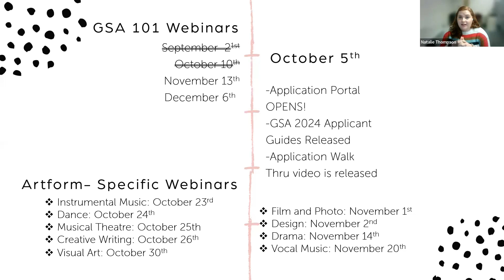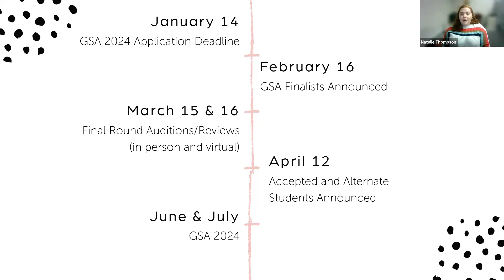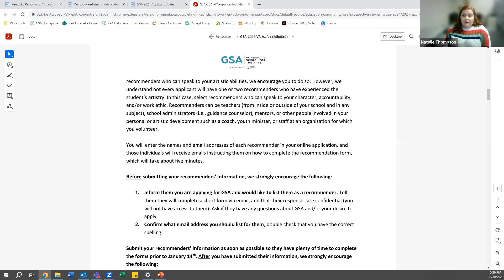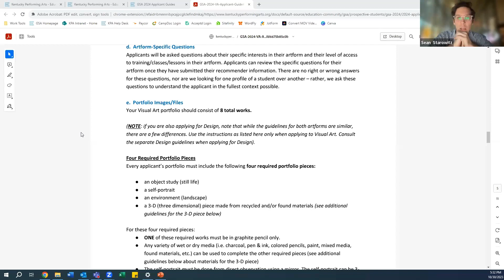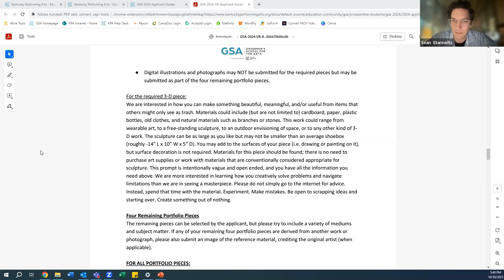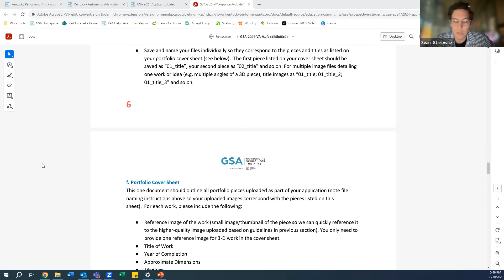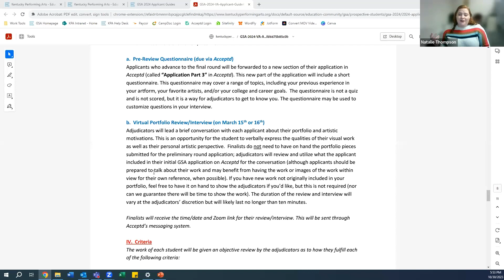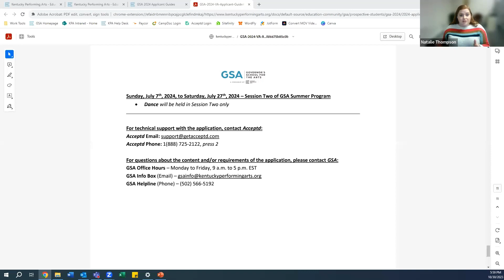GSA 2024 Meet Your Adjudicators: Visual Art with Sean Starowitz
Learn more about the Visual Art program at Governor's School for the Arts (GSA)! This webinar will be led be esteemed faculty member, Sean Starowitz. This will be an opportunity for potential applicants to learn about the application process for Visual Art and ask any burning questions! If you have any additional questions not covered in the video, please reach out to GSA via email at or via phone at .